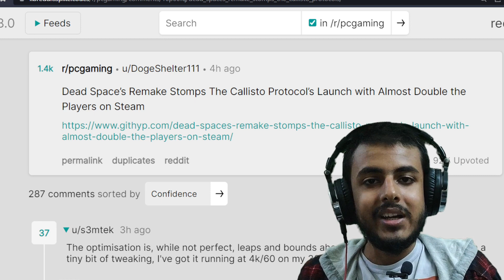Dead Space’s Remake Stomps The Callisto Protocol’s Launch with Almost Double the Players on Steam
After years of marketing hype and a budget reportedly around $160 million, The Callisto Protocol‘s highly anticipated launch in December underperformed with lower-than-expected scores from critics, mixed reviews from gamers, and a peak of only 17k players on Steam.